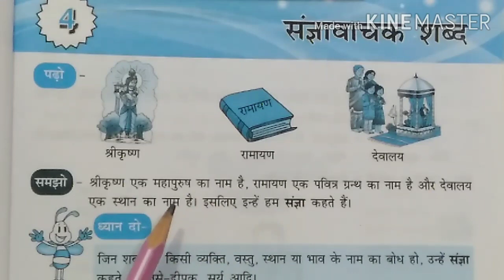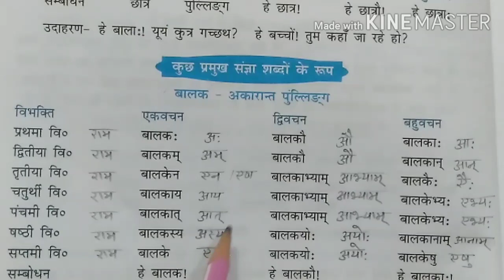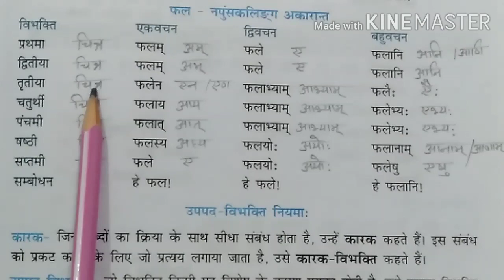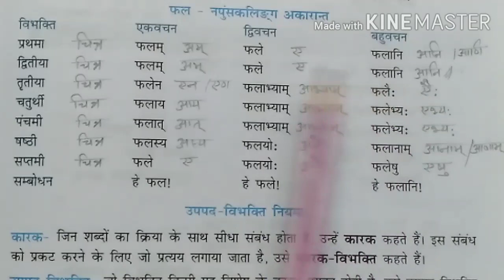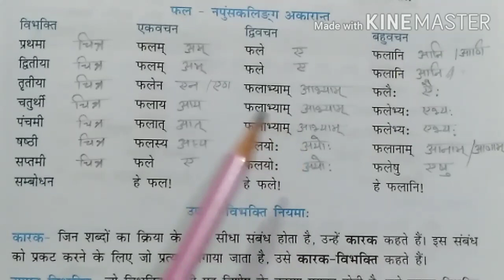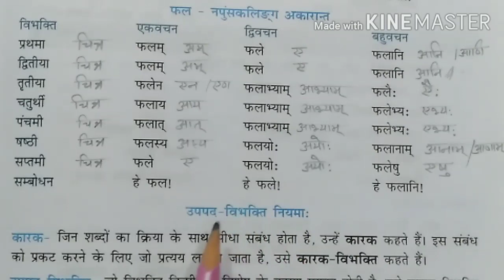NIDHI VYAKARAN CHAPTER 4 Solutions | अकरांत पुल्लिंग , आकारांत स्त्रीलिंग व नपुंसकलिंग | Shabdroop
अकरांत पुल्लिंग , आकारांत स्त्रीलिंग व नपुंसकलिंग
व्याकरण निधि , संज्ञावाचाक शब्द  , संस्कृत पाठशाला
संख्यावाचक शब्द
SANSKRIT GRAMMAR  संस्कृत व्याकरण